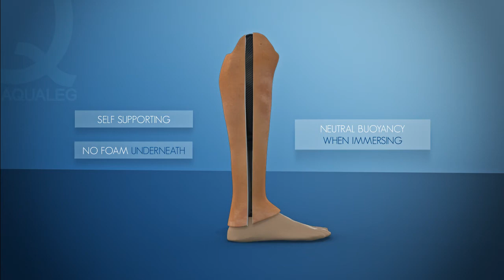Waterproof Prosthetic Covers from Aqualeg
Cosmetic Soft Shell Technology covers from Aqualeg - designed to help prosthetics better cope with harsh everyday environments.

For more information on the Aqualeg range, contact Oapl or visit our